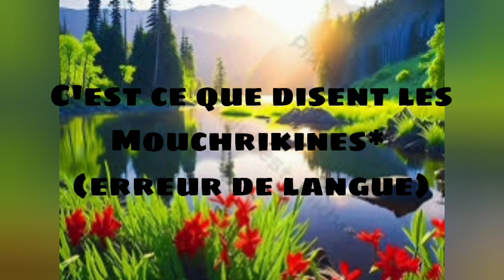Allah est l'allié de ceux qui ont cru, Il les fait sortir des ténèbres vers la lumière et ceux qui..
ٱللَّهُ وَلِىُّ ٱلَّذِينَ ءَامَنُوا۟ يُخْرِجُهُم مِّنَ ٱلظُّلُمَٰتِ إِلَى ٱلنُّورِ وَٱلَّذِينَ كَفَرُوٓا۟ أَوْلِيَآؤُهُمُ ٱلطَّٰغُوتُ يُخْرِجُونَهُم مِّنَ ٱلنُّورِ إِلَى ٱلظُّلُمَٰتِ أُو۟لَٰٓئِكَ أَصْحَٰبُ ٱلنَّارِ هُمْ فِيهَا خَٰلِدُونَ
2 : 257 - Allah est l'allié de ceux qui ont cru, Il les fait sortir des ténèbres vers la lumière et ceux qui ont mécru, leurs alliés, c'est le taghout, ils les font sortir de la lumière vers les  ténèbres. Ceux-là sont les compagnons du Feu, où ils demeurent éternellement.

j'ai oublié de cité ce verset dans le prêche,
je le mets donc en titre